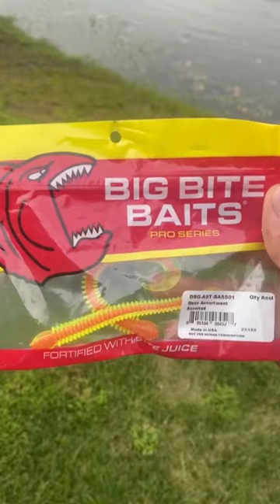$1 Walmart Lure Catches BIG FISH!?